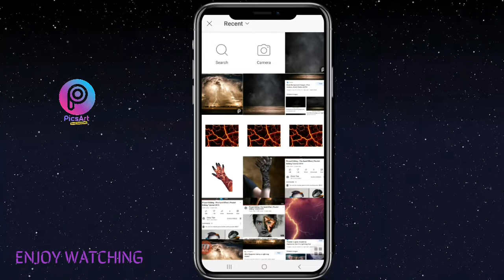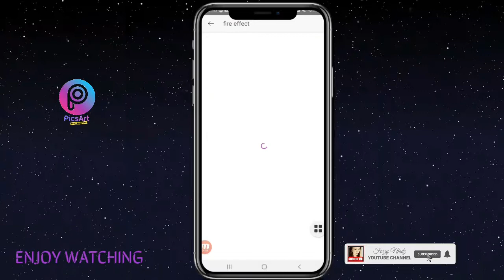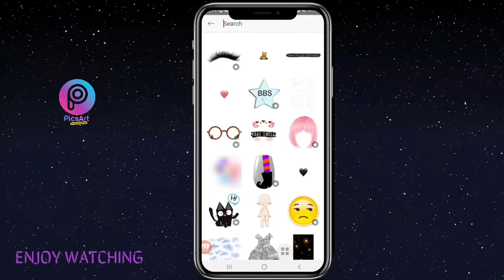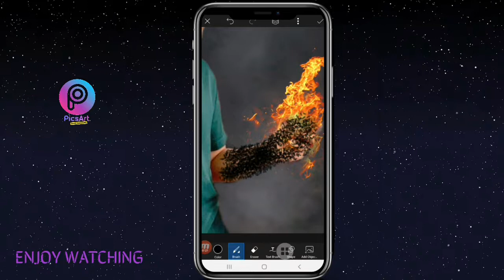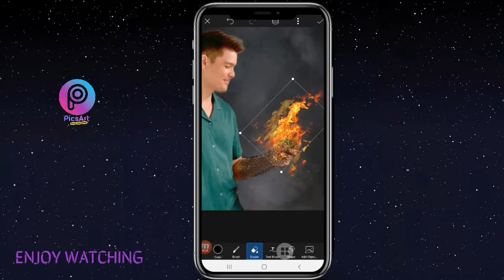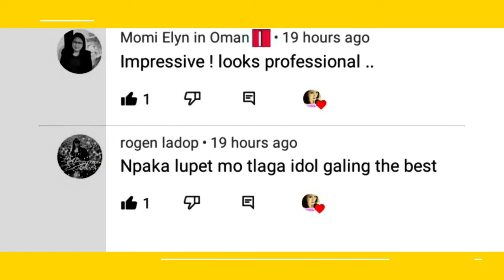HOW TO EDIT MAGICAL BURN HAND EFFECT IN PICSART | FIRE HAND EDITING | Faizy Nhidz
Hello Everyone!

On this video tutorial, I will show and share to you how  to edit  photo with magical burn hand effect in picsart. Hope you like it!

Time Codes
0:00 Intro
0:01 Teaser
0:07 Channel Bio
0:30 How to edit  photo with magical burn hand effect in picsart
5:35 Comments for the day
5:48 Outro
6:23 End

Add me:
🔰FACEBOOK/FB: Nhidz Quinto Ordonio-Posanso

GODBLESS!
Mga Detalye
Para sa mga tanong tungkol sa negosyo:
Lokasyon: Pilipinas
Mga Link